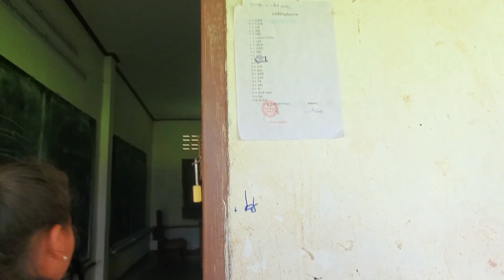tag ki no nyab tsim nkawv lo nrog peb noj ntsai thiab mus saib mi tub thoj pov lub npe kawm